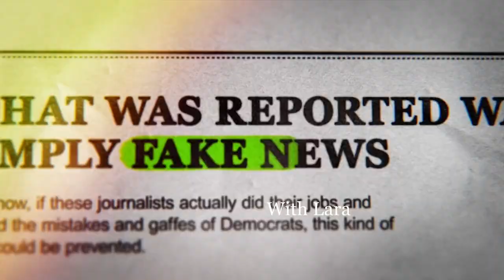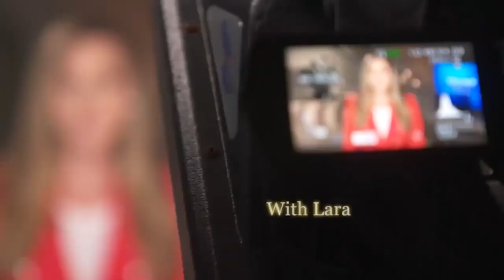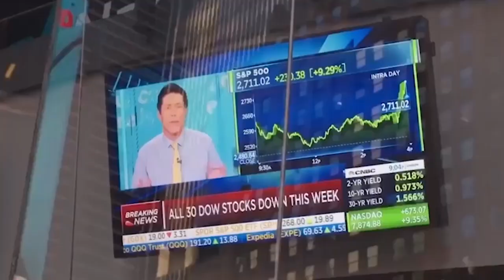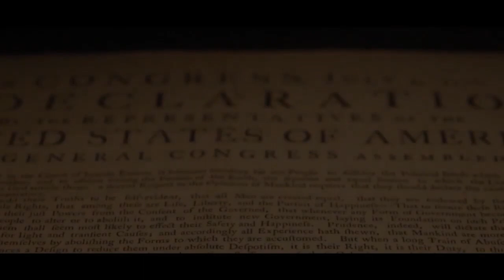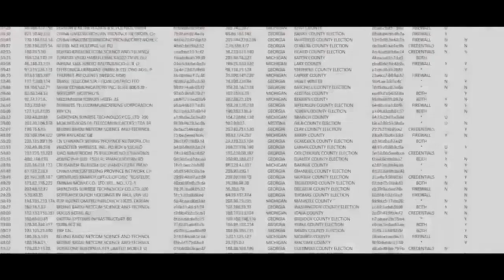Lara Trump, Sonny Sandoval, & Ryan Ries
Join Lara Trump, Sonny Sandoval (@SonnySandovalchannel), & Ryan Ries (@RyanRiesOfficial) as they discuss their music, battling their demons, finding God, helping today’s youth, raising TRIPLETS, AND MUCH MORE!